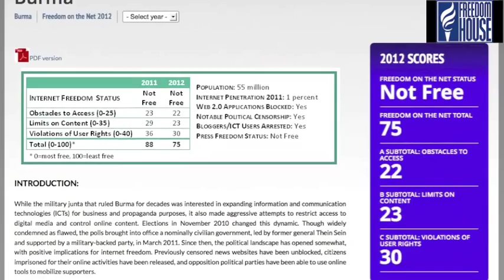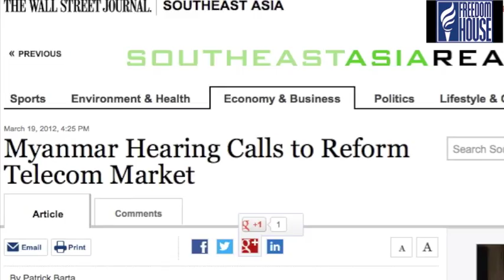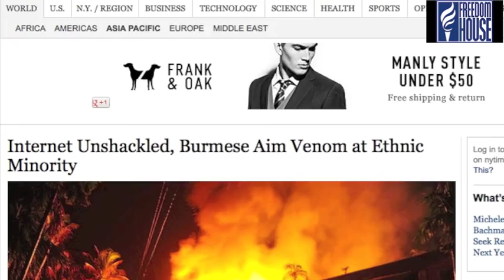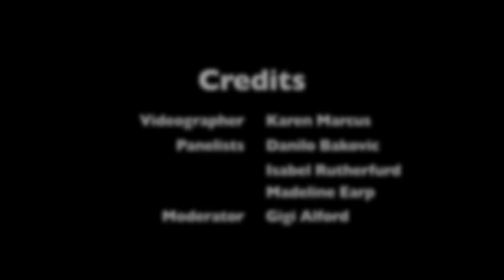Freedom House: Myanmar Internet Freedom Forum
Freedom House sent video remarks for the Myanmar Internet Freedom Forum, hosted on June 1, 2013 in Yangon by the Myanmar ICT for Development Organization (MIDO).

Credits:
Gigi Alford, Internet Freedom Program Officer, moderator
Danilo Bakovic, Internet Freedom Program Director, panellist
Isabel Rutherfurd, Southeast Asia Program Associate, panellist
Madeline Earp, Freedom on the Net Research Analyst, panellist
Karen Marcus, New Media Officer, videographer